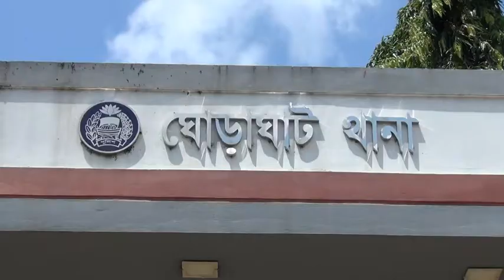দিনাজপুরের ঘোড়াঘাট উপজেলা নির্বাহী কর্মকর্তা ওয়াহিদা খানম